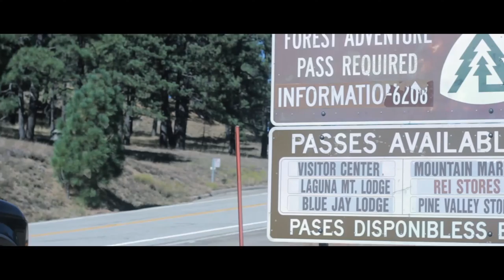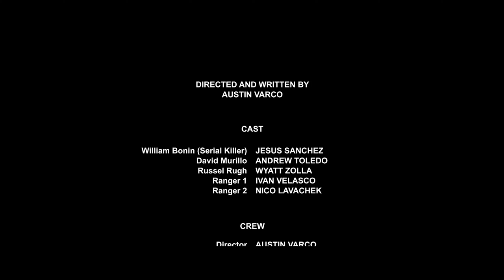"FREEWAY KILLER" - Student Made Short Horror Film [4K] [Shot on Canon T3i]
Based on a true story on the "Freeway Killer", William Bonin, this story describes what life is like as the masked serial killer himself.

Director: Austin Varco
Cinematography: Austin Varco
1st AC: Ivan Velasco
Producer: Austin Varco